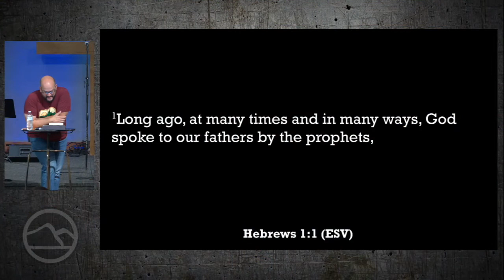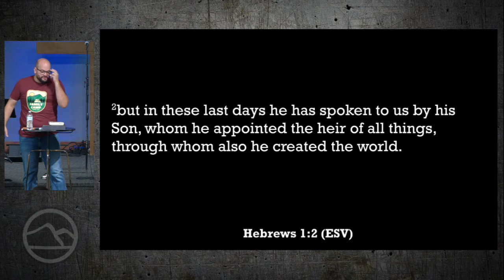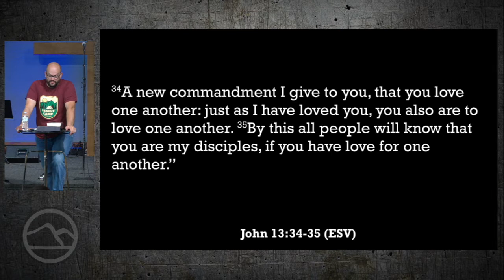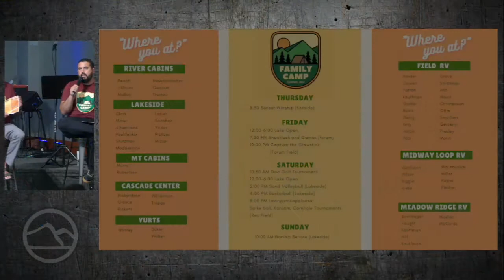Family Camp and the Kingdom of God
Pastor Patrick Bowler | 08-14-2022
Hebrews 1:1-2, John 13:34-35